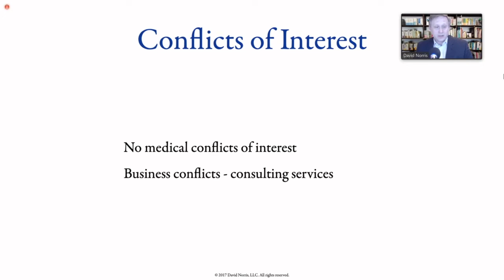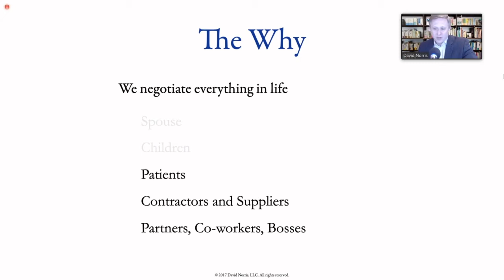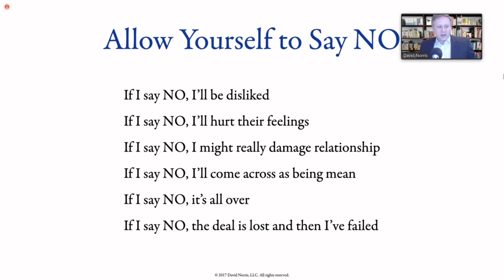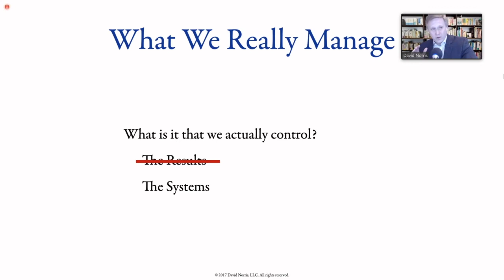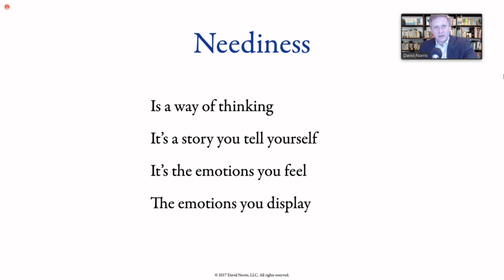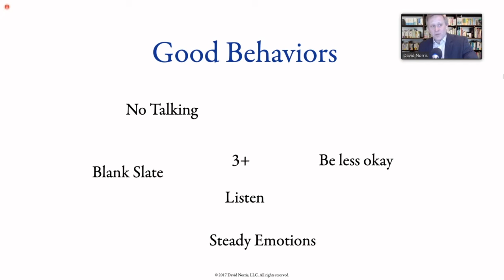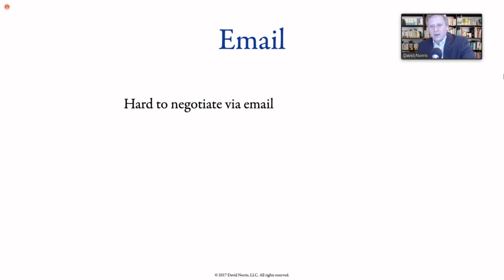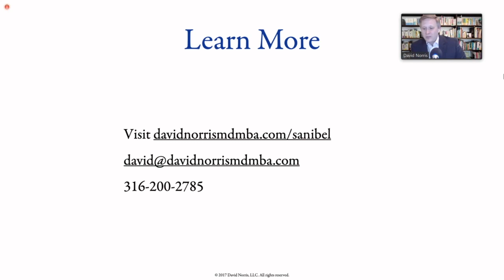Win Your Next Negotiation A Systematic Approach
David Norris MD, MBA, Consultant, David Norris, LLC
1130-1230 Adenocaine Cardioplegia: Superior Myocardial Protection